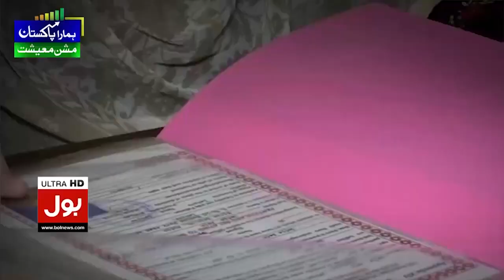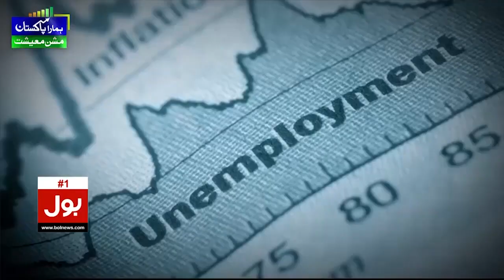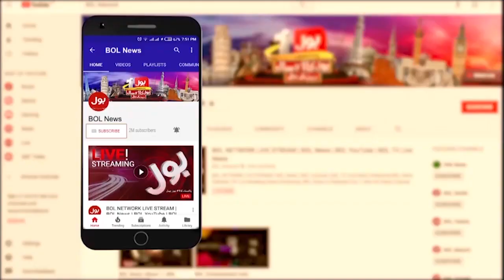India Released Water In The Rivers | Floods Risk In Pakistan | Breaking News